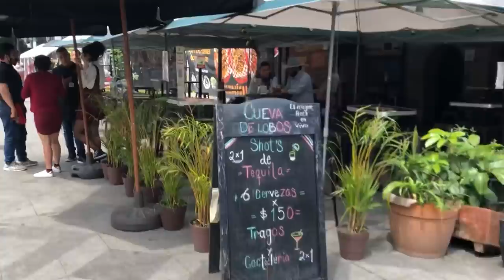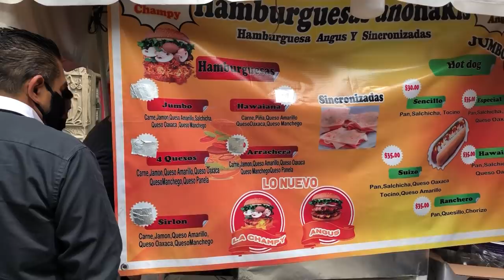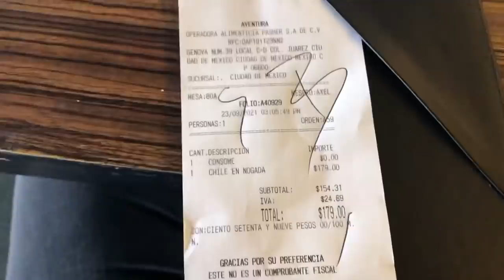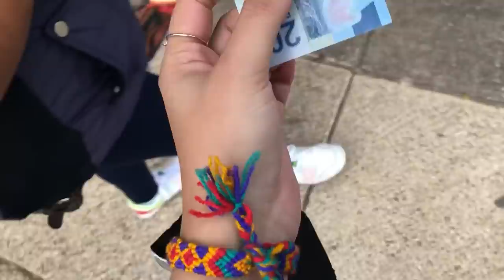Este país es una LOCURA - México